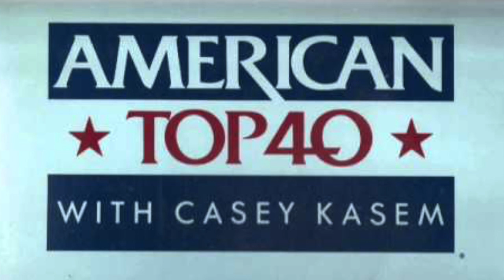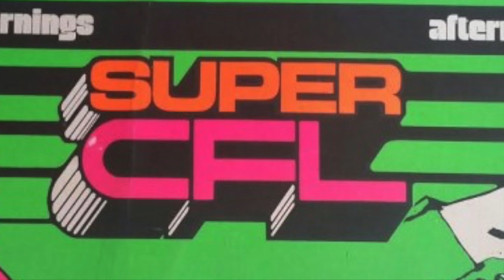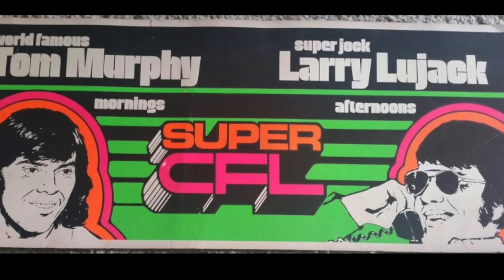BBC Radio 1 London, England - Salute to American Radio - July 4 1976 2/4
BBC Radio 1 London, England - Salute to American Radio - July 4 1976. Includes American Top 40 Casey Kasem, WCFL Larry Lujack, & The End of Super CFL Chicago. Radio Aircheck.